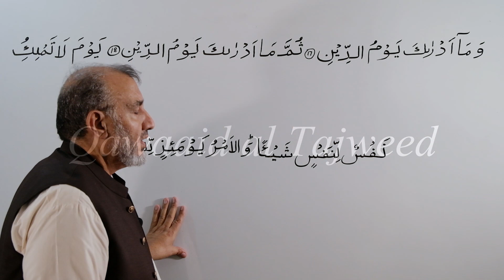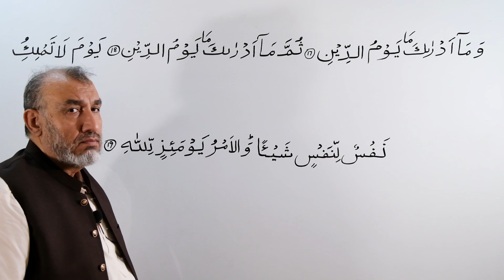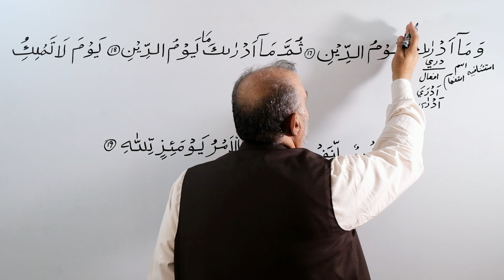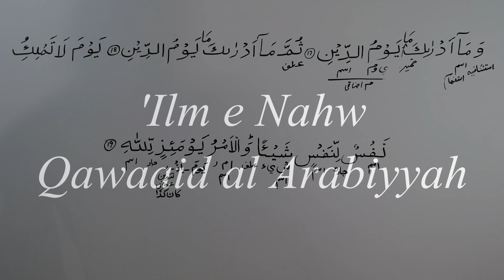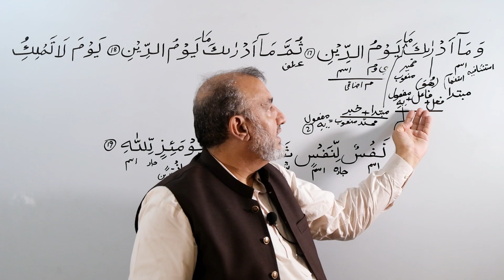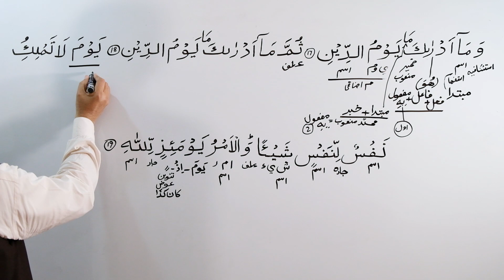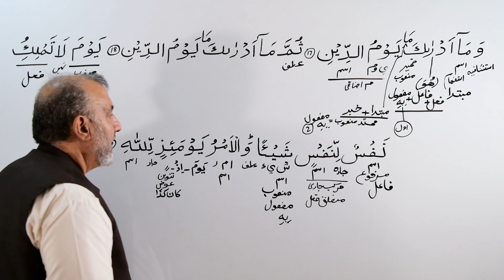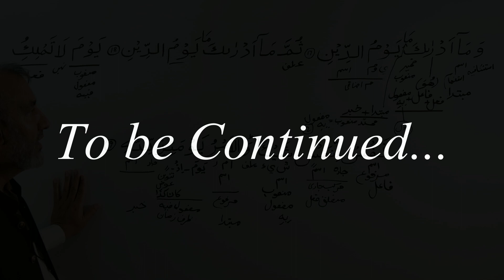Arabic Grammar Lecture: Surah Al Infitaar; 82 : 17 - 19 (URDU)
Surah Al Infitaar, Aayaat: 17, 18, 19.